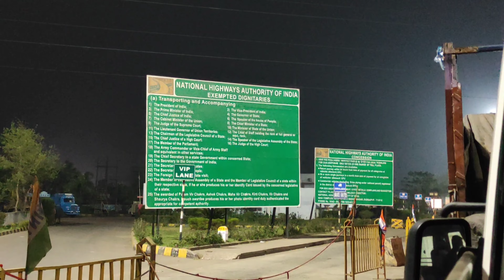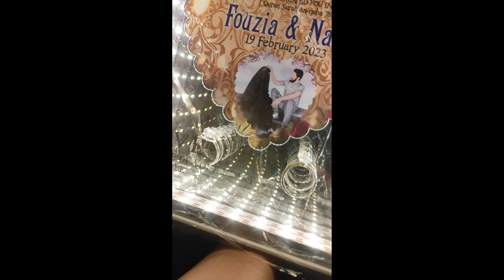Bestie Got Engaged💍❤|| Alhamdulillah 🤲🤗🥰||vlog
Musician: ASHUTOSH